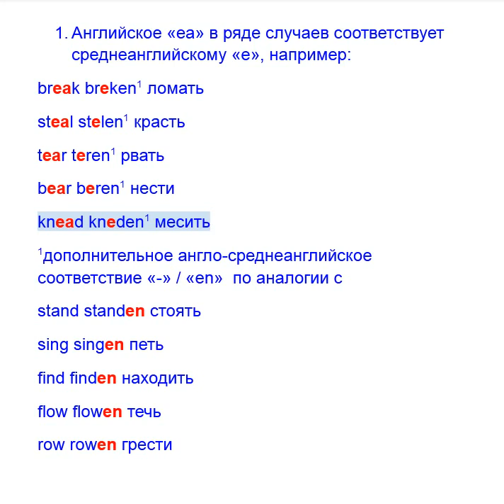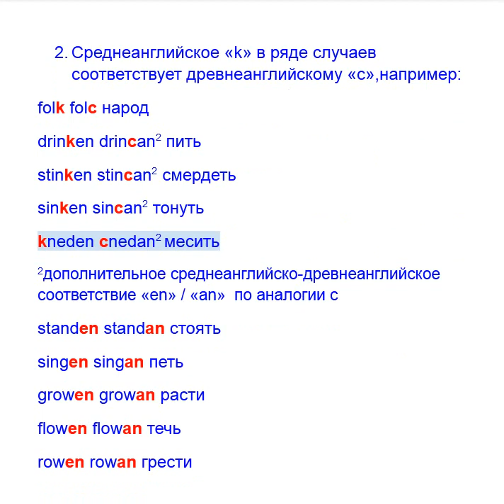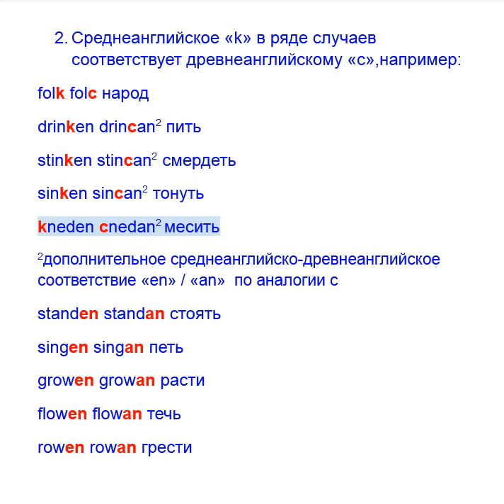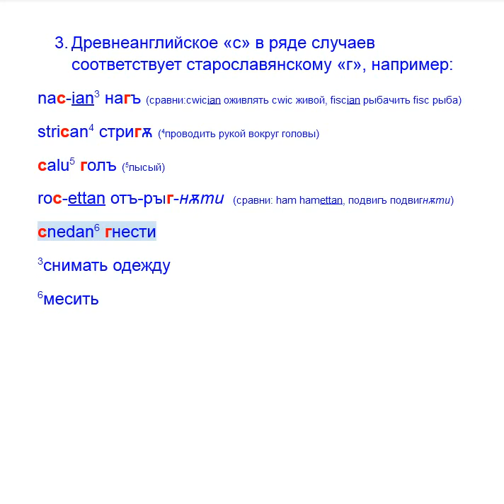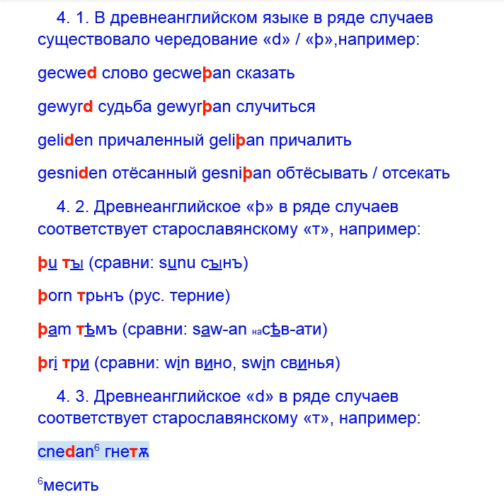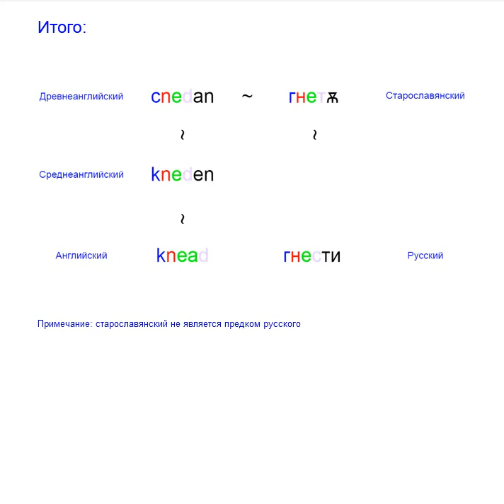гнести этимология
Etymology of the English word knead and Russian гнести